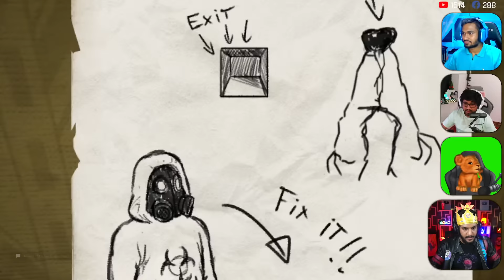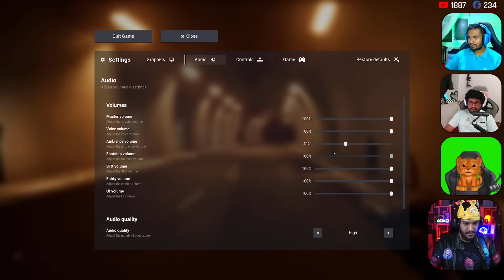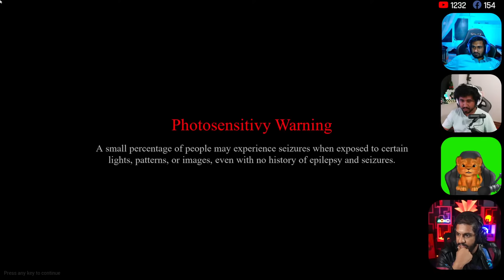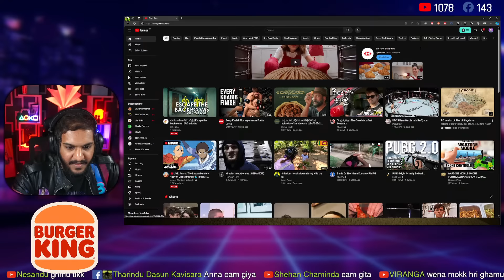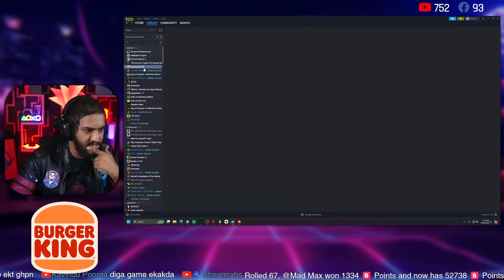Escape the Backrooms with The Bois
Playing Escape the Backrooms with ChAbhi, LioN KoLLA, UD_Niko. Explore the seemingly infinite expanse of eerily familiar levels in the backrooms based on the popular creepypasta lore. Each level features different ways to escape with danger along the way.

THE ROYAL DEAL from Burger King!

Choose from Spicy Crispy Chicken, Chili Chicken Cheese, or Chick’N Crisp Burger, plus Regular Fries & a Large Drink – all for just Rs. 1600!

For the menu and offers visit,